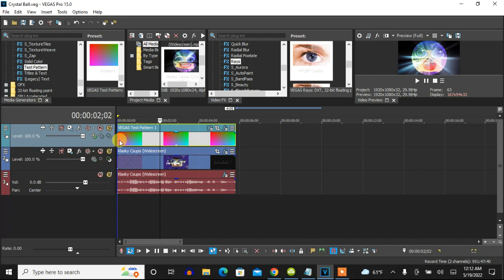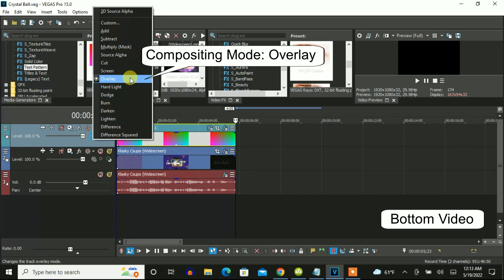How To Make Crystal Ball On Vegas Pro (New Effect)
Made on Thursday, May 19, 2022, 12:34:07 am to 12:34:46 am

Here's a new effect on Vegas Pro made by Zero372.

Crystal Ball:

(VideoFX)

Top Video: Media Generators: Test Pattern - Gradient

1st: Cookie Cutter - (Default)

2nd: Rays - Luminance (X and Y Position: 50.00)

After choosing "Luminance", let's customize the two adjustments below.

3rd: HSL Adjust - (Default) to Hue: 1.000

4th: Compositing Mode: Overlay

Bottom Video: A Sample Video

1st: Cookie Cutter - (Default)

2nd: Rays - Luminance (X and Y Position: 50.00)

(AudioFX)

1st: ExpressFX Stutter - [Sys] Crystal Ball
2nd: Orange Vocoder - CRYSTAL

How To Make Crystal Ball On Vegas Pro

(NEW EFFECT) Klasky Csupo In Crystal Ball